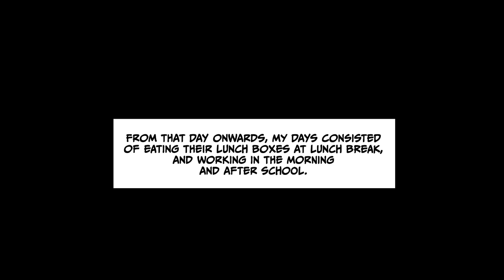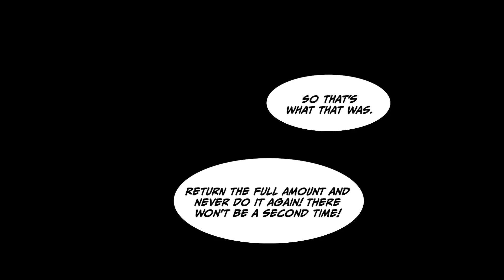Girls were teasing me for being poor and skinny… They began to feed me every day [Manga dub]